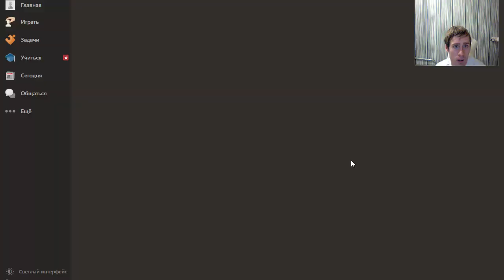Играю против Бет Хармон с рейтингом 2700 на Chesscom